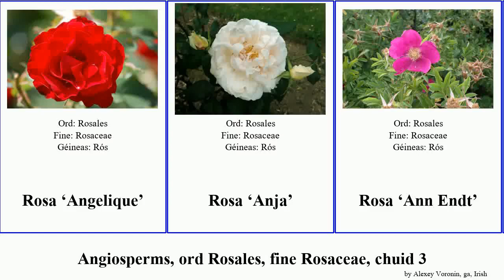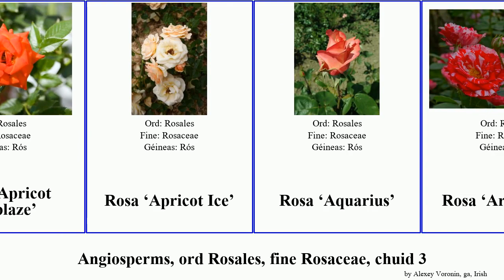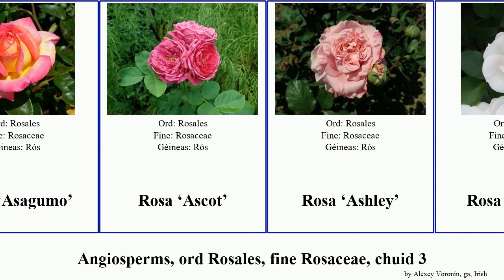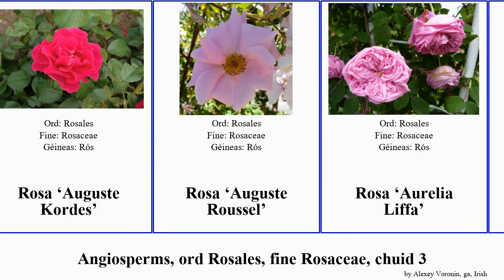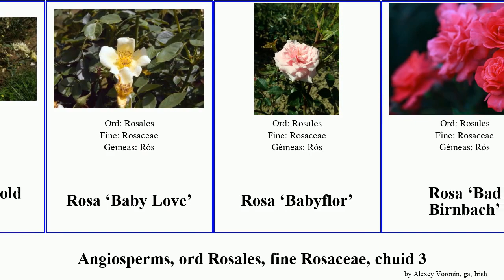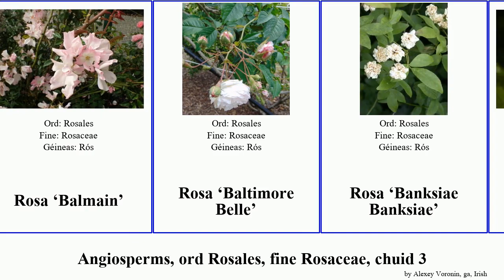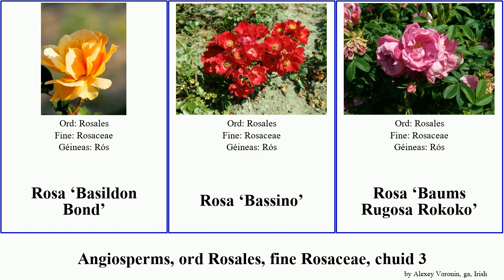Angiosperms, ord Rosales, fine Rosaceae, chuid 3 apricot baby bad anne Arthur Baron Baronne Autumn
angiosperms ord Rosales, fine Rosaceae, chuid 3.
angiosperms of Order Rosales Family Rosaceae, Part 3, language: ga.

Rosa ‘Angelique’
Rosa ‘Anja’
Rosa ‘Ann Endt’
Rosa ‘Anne Harkness’
Rosa ‘Anne Cocker’
Rosa ‘Anne Dakin’
Rosa ‘Anne de Bretagne’
Rosa ‘Annie Girardot’
Rosa ‘Antoine Rivoire’
Rosa ‘Applause’
Rosa ‘Apple Blossom’
Rosa ‘Appoline’
Rosa ‘Apricola’
Rosa ‘Apricot Candy’
Rosa ‘Apricot Clementine’
Rosa ‘Apricot Meilove’
Rosa ‘Apricot Nectar’
Rosa ‘Apricot Queen Elizabeth’
Rosa ‘Apricot Silk’
Rosa ‘Apricot Sunblaze’
Rosa ‘Apricot Ice’
Rosa ‘Aquarius’
Rosa ‘Arabesque’
Rosa ‘Arabia’
Rosa ‘Araceli Leyva’
Rosa ‘Archiduc Joseph’
Rosa ‘Arctic Blue’
Rosa ‘Arethusa’
Rosa ‘Argovia’
Rosa ‘Arielle Dombasle’
Rosa ‘Armada’
Rosa ‘Arosia’
Rosa ‘Arthur Rimbaud’
Rosa ‘Arthur Young’
Rosa ‘Arthur Bell’
Rosa ‘Artistic’
Rosa ‘Artistry’
Rosa ‘Asagumo’
Rosa ‘Ascot’
Rosa ‘Ashley’
Rosa ‘Aspirin’
Rosa ‘Astra Desmond’
Rosa ‘Astrid Lindgren’
Rosa ‘Atlas’
Rosa ‘Augusta Luise’
Rosa ‘Auguste Kordes’
Rosa ‘Auguste Roussel’
Rosa ‘Aurelia Liffa’
Rosa ‘Autumn Splendor’
Rosa ‘Autumn Sunblaze’
Rosa ‘Avalanche Rose’
Rosa ‘Avalanche’
Rosa ‘Ave Maria’
Rosa ‘Ave Maria’
Rosa ‘Avenir’
Rosa ‘Avon’
Rosa ‘Awakening’
Rosa ‘Ayaori’
Rosa ‘Baby Baccara’
Rosa ‘Baby Carnival’
Rosa ‘Baby Delilah’
Rosa ‘Baby Gold Star’
Rosa ‘Baby Love’
Rosa ‘Babyflor’
Rosa ‘Bad Birnbach’
Rosa ‘Bad Neuenahr’
Rosa ‘Bad Homburg’
Rosa ‘Bad Nauheim’
Rosa ‘Badacsony’
Rosa ‘Badener Rosentraum’
Rosa ‘Badener Traberchampion’
Rosa ‘Bailando’
Rosa ‘Bajazzo’
Rosa ‘Bajazzo’
Rosa ‘Ballade’
Rosa ‘Ballerina’
Rosa ‘Ballet’
Rosa ‘Balmain’
Rosa ‘Baltimore Belle’
Rosa ‘Banksiae Banksiae’
Rosa ‘Banquet’
Rosa ‘Bantry Bay’
Rosa ‘Banzai’
Rosa ‘Barbara Bush’
Rosa ‘Bardou Job’
Rosa ‘Barockstadt Dresden’
Rosa ‘Baron de Wassenaer’
Rosa ‘Baron Girod de l’Ain’
Rosa ‘Baron J.B. Gonella’
Rosa ‘Baroness Rotchild’
Rosa ‘Baronesse’
Rosa ‘Baronne de Noirmont’
Rosa ‘Baronne de Prailly’
Rosa ‘Basildon Bond’
Rosa ‘Bassino’
Rosa ‘Baums Rugosa Rokoko’
Rosa ‘Bayerland Cover’
Rosa ‘Bayerntraum’